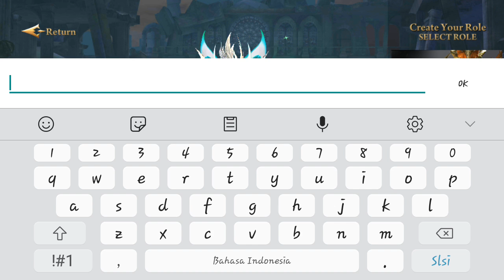Era of celestials as sakuragrace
Mmm...

Gmn ya mmm...

 Gak menarik sih...
 auto juga...
 terus berantakan semuanya di layar ...
Terus penaikan level cepat...
Terua jadi males...
Menang di map sih...
Terus org yg kamu ketemu sama semua...